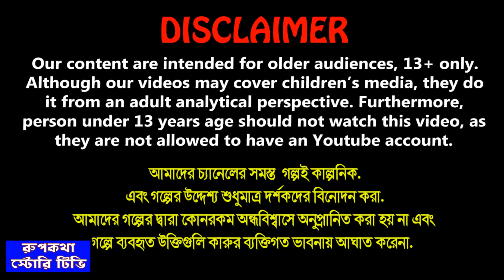মায়ের শাড়ি Mayer Saree | Cartoon Bangla Cartoon | Balti Biryani Pagol Bou | Rupkotha Story TV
✿ Story: মায়ের শাড়ি - Mayer Saree